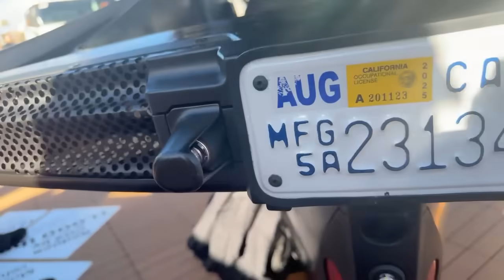Aptera — Unveiling our Solar EV at CES 2025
Watch us showcase our production-intent vehicle for the first time.